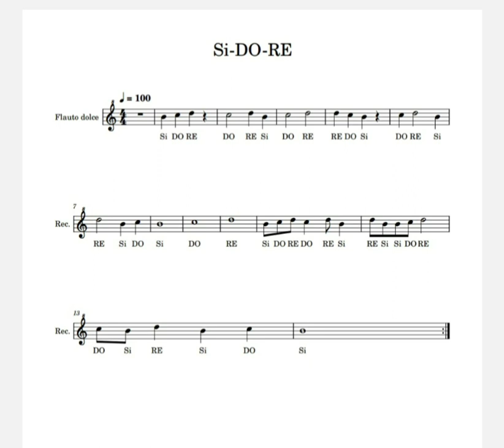Note Si-DO-RE (Spartito con base musicale)